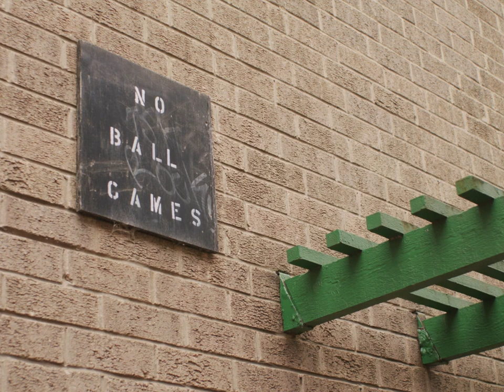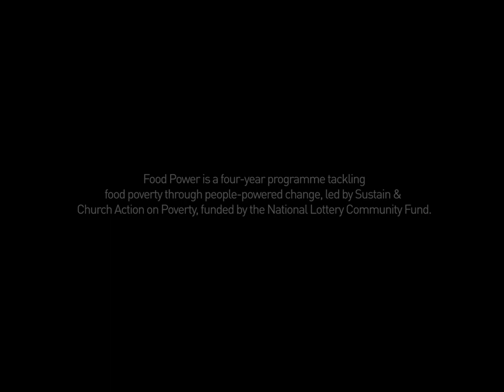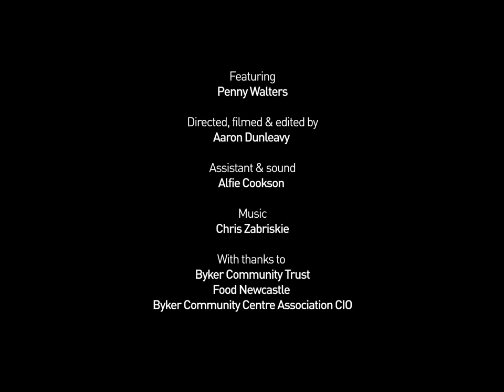Food Power - Penny's Story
Penny Walters, food justice campaigner from Newcastle, tells her story,.